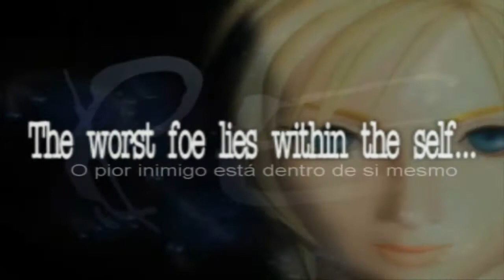Let's Play Parasite Eve Episódio 36 - 21º Ao 31º Andar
De volta continuando explorando esse prédio gigantesco e achando novos (velhos) inimigos e mais um boss conhecido.